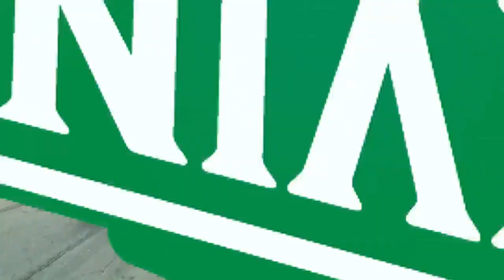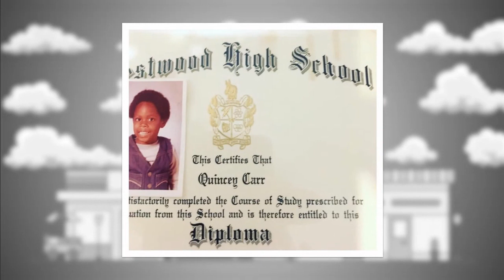Take a Step Back in Time with Old High School Photos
Cheryl Nelson, Quincy Carr, and Danielle Alvari are back with an all new Main St. Living, as well as an all new show open!  What's not new, however, are the high school photos of our intrepid hosts.  Watch as they share some memories and some laughs.